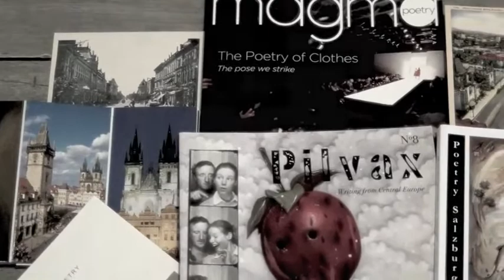Neil McCarthy - A Fire Escape in Brooklyn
A poem recorded live at Vinatero Poetry Night in Whittier, CA. The opening tune is Niall Connolly's 'Sum of our Parts' from the album 'Brother the Fight is Fixed'. Edited by Jeanette Brox McCarthy.